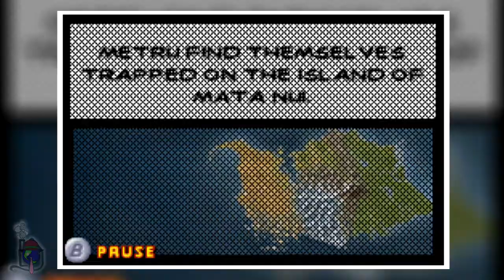BIONICLE Maze of Shadows - Part 1 - The Beaverstream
It's the game I love to hate! Also. BEARS.

Streamed lived on: 09/06/2020

You can find us on PSN/Xbox Live/NN too!

Credits:
• Vahkiti, (Liam):  Host, Producer
• QSKSw, (Josie): Host
• Ibbie: Host
• ChibiErica: Host